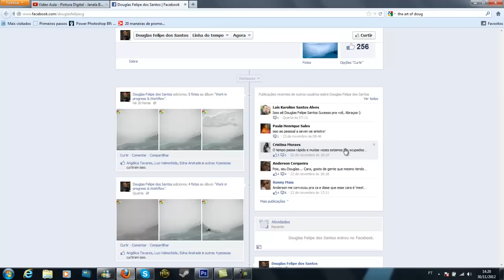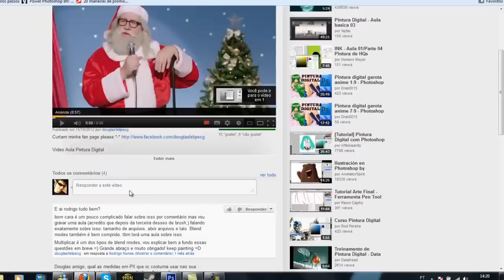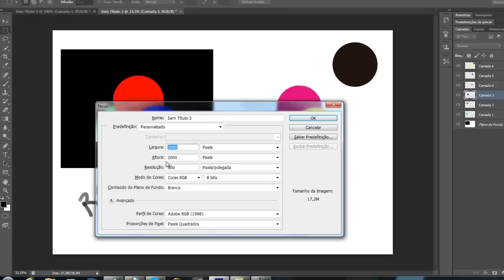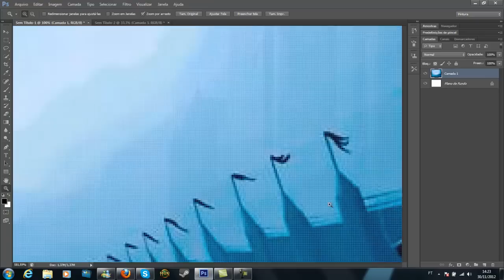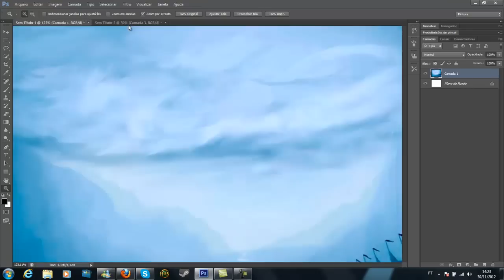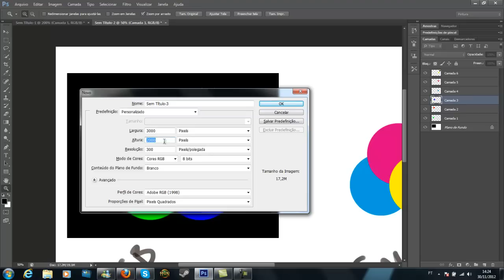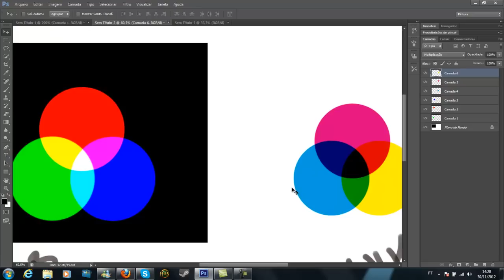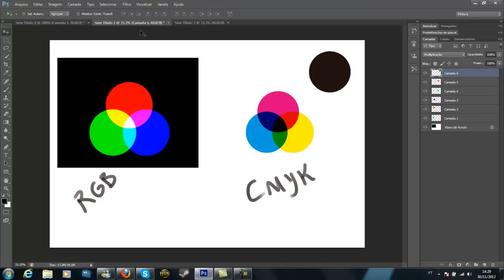RGB VS CMYK - Novo Arquivo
Um pouco das diferenças entre RGB e CMYK